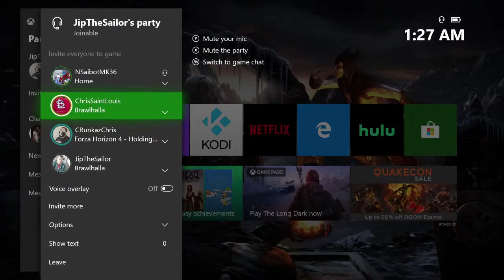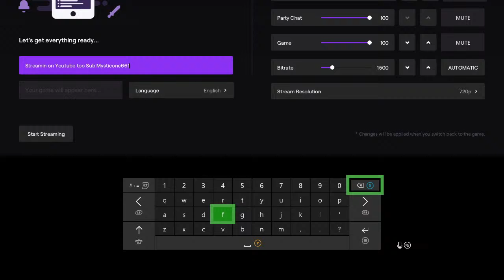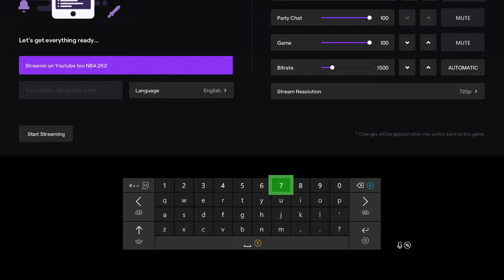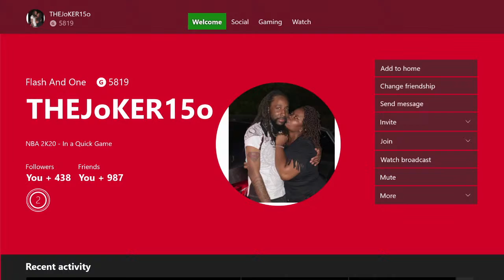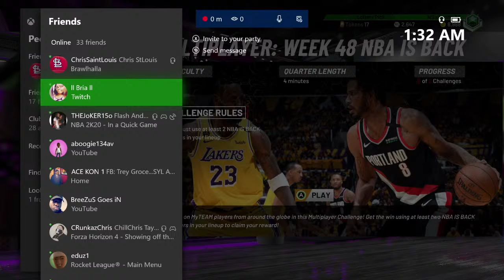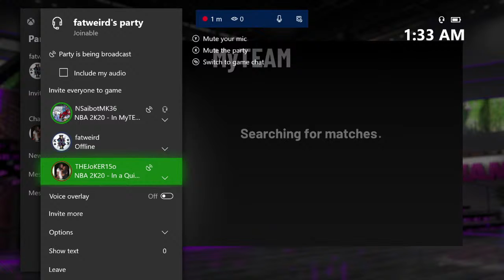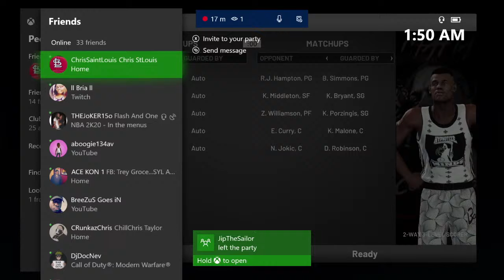Lakers Clinch #1 Seed In The Western Conference| Best Money Plays| NBA 2K20|PlaynowOnline